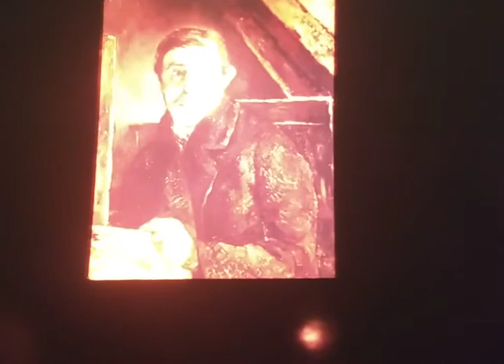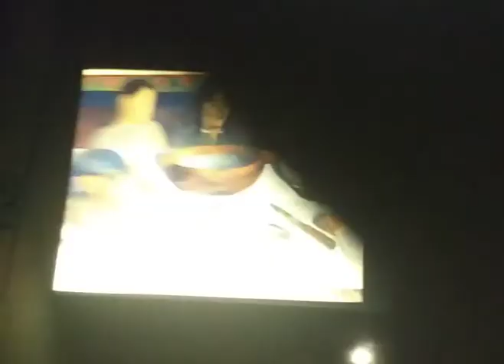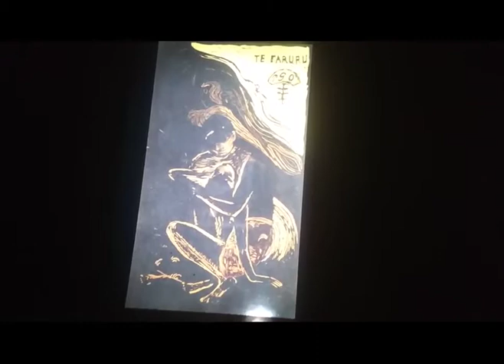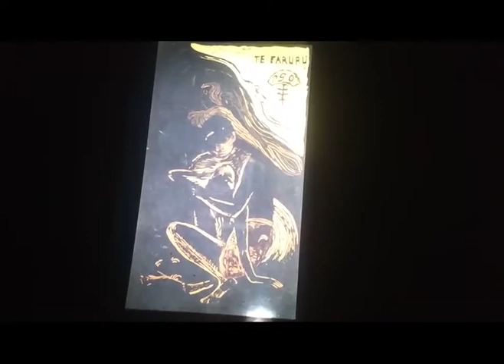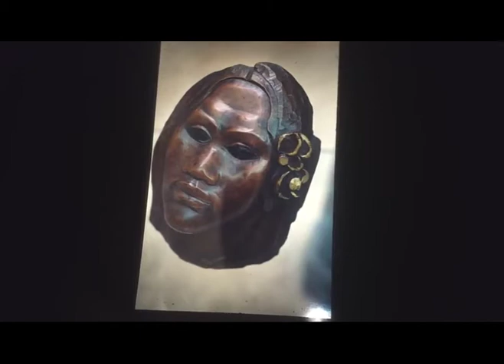Historia del Arte - Clase 18 - Gauguin / Pos-Impresionismo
Eugène Henri Paul Gauguin (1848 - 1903) fue un pintor posimpresionista reconocido después de su fallecimiento. El uso experimental del color y su estilo sintetista, fueron elementos claves para su distinción respecto al impresionismo. Su trabajo fue gran influencia para los vanguardistas franceses y muchos otros artistas modernos como Pablo Picasso y Henri Matisse. El arte de Gauguin se volvió popular después de su muerte, parcialmente debido a los esfuerzos del comerciante de arte Ambroise Vollard, quien organizó exhibiciones de su obra casi al término de su carrera y póstumas en París. Muchas de sus obras se encontraban en la posesión del coleccionista ruso Sergei Shchukin así como en otras colecciones importantes.

Gauguin fue una figura importante del simbolismo, participando como pintor, escritor y escultor de grabados y cerámica. Su experimentación audaz con el color fue lo que colocó los cimientos para el estilo sintetista del arte moderno, mientras que su expresión del significado inherente de los temas en sus pinturas, bajo la influencia del cloisonismo, fue lo que allanó la llegada del primitivismo y el regreso al estilo pastoral (captura de la naturaleza, paisajes). Su trabajo también fue una gran influencia para el uso de técnicas como el grabado en madera y la xilografía en la realización de obras de arte. Su obra ayudó a la evolución de la pintura, referente al expresionismo alemán y el fovismo (movimiento que se desarrolla entre 1898 y 1908).

Fue Jefe de filas de la Escuela de Pont-Aven e inspirador de los Nabis. Desarrolló la parte más distintiva de su producción en el Caribe (Martinica) y en Oceanía (Polinesia Francesa), volcándose mayormente en paisajes y desnudos muy audaces para su época por su rusticidad y colorido rotundo, opuestos a la pintura burguesa y esteticista predominante en su tiempo en la cultura occidental. Su obra está considerada entre las más importantes de los pintores franceses del siglo XIX, contribuyendo decisivamente al arte moderno del siglo XX.

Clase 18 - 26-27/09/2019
Profesora Viviana Diez
Instituto ConSuDec